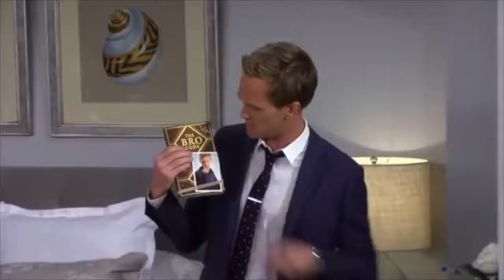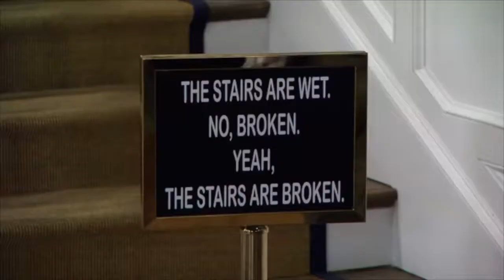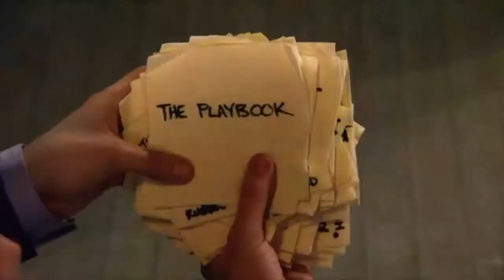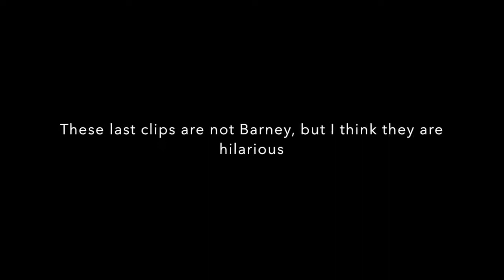Barney Stinson Best Moments Season 9 | How I met your mother